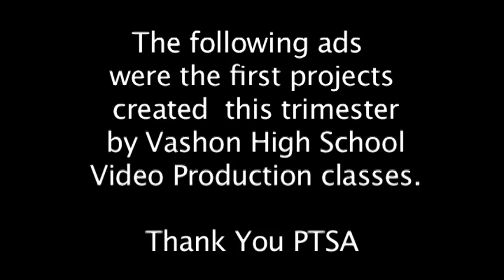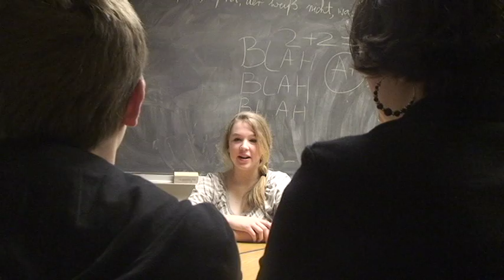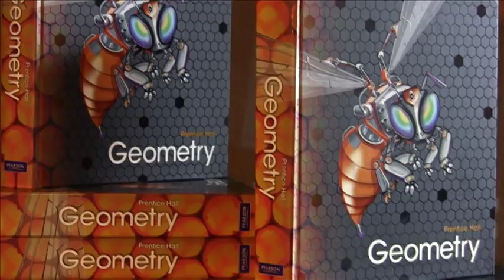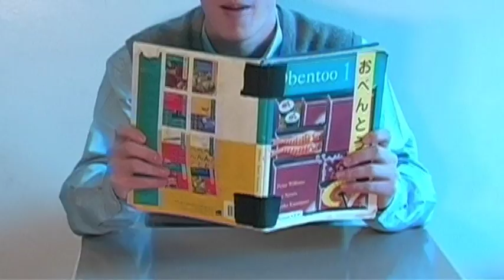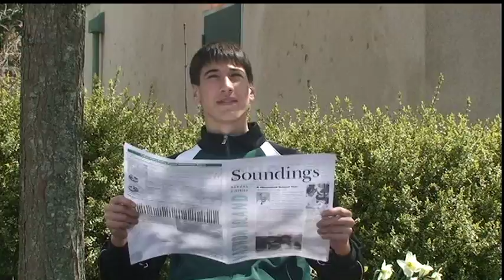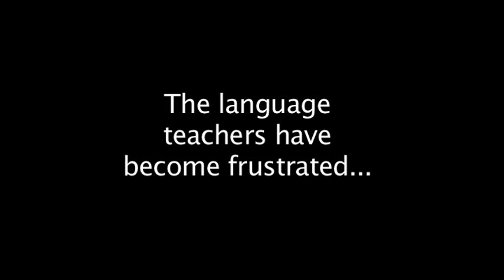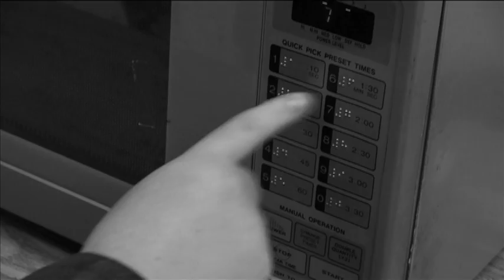Final 2011 PTSA.mov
Vashon High School Video Production
PTSA  AUCTION  ADS